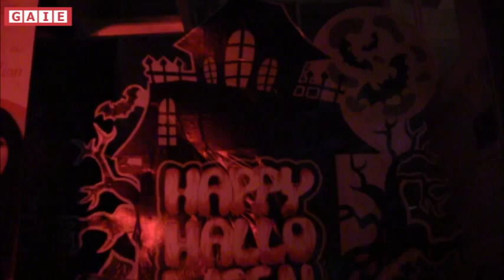Halloween 2013 - Part 1